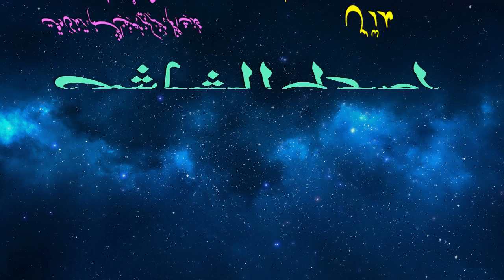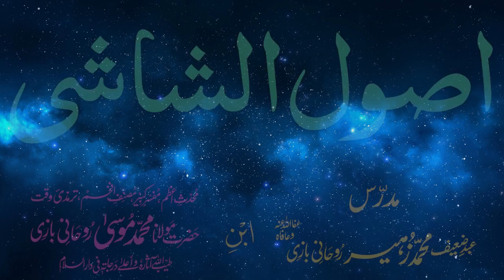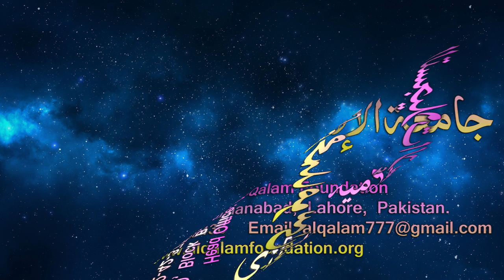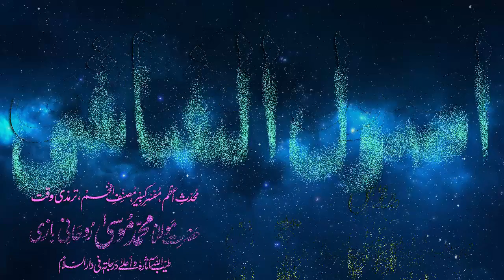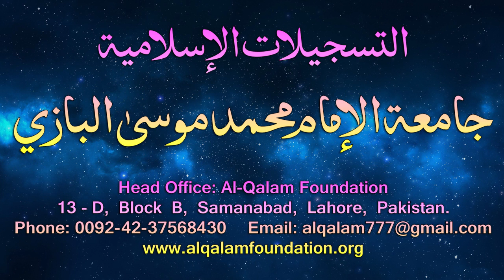Usul-e-Shashi Dars - 93 - page - 075 - by Maulana Muhammad Zuhair Albazi - 25/06/2006